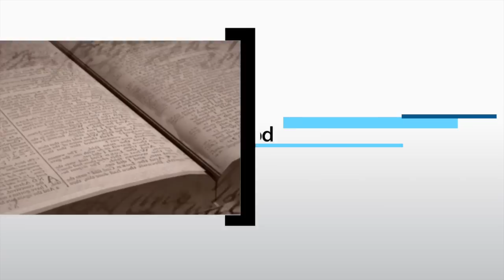How You Can Refine The Whole You? | How to Be a Perfect Lady?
The whole idea is about ‘refining the whole you’ from the Inside-Out. Presented by Jackie Vernon Thompson, Founder, and Director of "From the Inside Out School of Etiquette". She is an Internationally Certified Etiquette Consultant.

Our motto is to refining the whole you where we focus on enhancing the lives of the girls. These girls can be of the age of 8 to 17 years. Either it is about your daughter, niece, your little sister, or a friend, we will help in refining them. Whenever needed we also travel wherever we want to conduct workshops thereby giving personalized training focusing on proper etiquette.

Talking about refining the while you, we provide a set of 8 DVD series from the Inside Out. The girl will be educated, have confidence in her, be well mannered, be respectful to others, and well rounded. It includes different scenarios on which she will be taught about the following:

    • Table etiquette and protocol
    • Sitting and walking gracefully
    • Honoring your body
    • Saying no to boys and avoiding pre-marital sex, practicing celibacy
    • Living to honor and glorify God
    • Personal hygiene
    • Increase self-esteem
    • Greeting and communicating effectively

Do book for a workshop or purchase the set of 8 DVD series. You can also purchase the entire DVD collection as a gift for your friend.

Place your order or book a workshop for one on one, for a group, school, church, organization, or institution. This is the purchase that is worth it and you will never regret it.